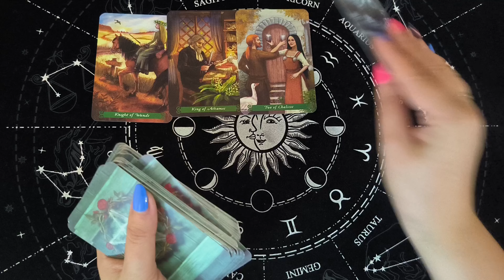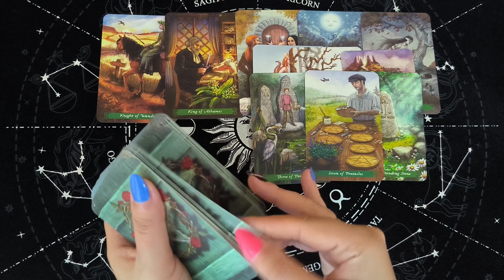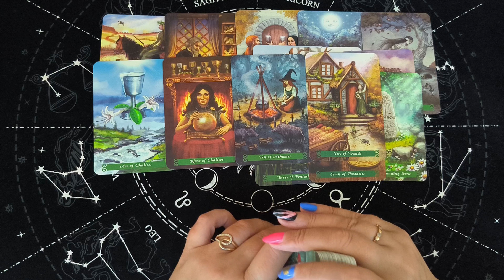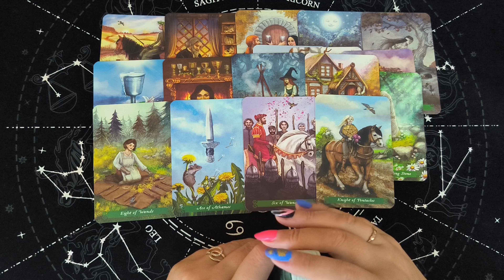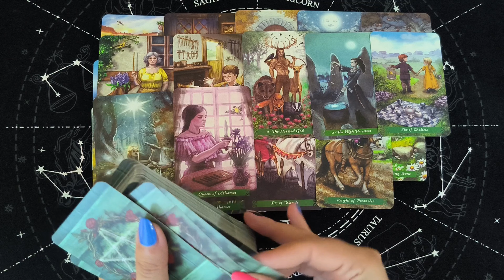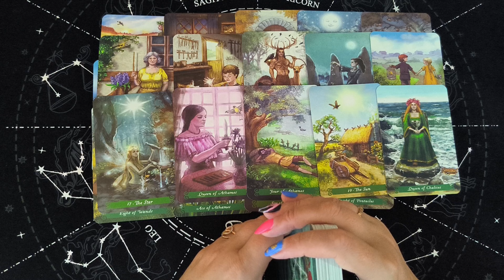❗️💥Срочно❗️Будем Ли Мы Вместе❗️Его Мысли Обо Мне Сегодня🌷Расклад Таро🌷Гадание Онлайн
Смотрите новый расклад таро. Срочно! Будем ли мы вместе. Его мысли обо мне сегодня. Расклад  таро. Гадание онлайн.

Я приветствую всех любителей таро! Вы на канале Вика Таро. Сегодня будет расклад о будущем, расклад таро на отношения. Это гадание на таро на отношения и любовь расскажет о том, что по судьбе, что будет. Настраивайтесь на таро прогноз и своего мужчину, чтобы узнать какое будущее тебя ждет. Таро на судьбу, что по судьбе? Знаки судьбы таро.

Расклады: гадание онлайн, расклад таро, будущий муж, мой будущий муж таро, будущий муж таро, какой мужчина спешит к тебе, кто на пороге, мужчина на пороге таро, какой мужчина на пороге, новый мужчина таро, предсказание, гадание на любовь, отношения, таро прогноз, с минуты на минуту таро, с минуты на минуту, почему он молчит, почему он не пишет, почему он не звонит, бывший, бывший таро, чему быть, чего не миновать, личная жизнь таро, таро сегодня онлайн, как он ко мне относится таро, будем ли мы вместе таро, выйду ли я замуж таро, любит ли он меня таро, как он ко мне относится таро, сможет ли он меня забыть таро, будет ли у меня новый мужчина таро, помиримся ли мы таро, что он решил по поводу меня таро, что он чувствует ко мне таро, будет ли встреча таро, позвонит ли мне мужчина таро, как пройдет встреча таро, как пройдет свидание таро, как пройдет разговор таро, как пройдет поездка таро, поженимся ли мы таро, будет ли свадьба таро, будем ли мы жить вместе таро, будет ли у меня ребенок от него таро, что он думает обо мне, что думает обо мне сегодня таро, что он думает обо мне таро, что он думает обо мне сейчас, что он думает обо мне сегодня гадание, что он думает обо мне сегодня таро, что он думает сегодня обо мне, его мысли обо мне таро, его мысли обо мне сейчас гадание, его мысли обо мне сегодня, его чувства ко мне сейчас таро, что думает обо мне сегодня, что он думает обо мне сейчас таро, что он думает обо мне сейчас гадание, что он скрывает таро, что он скрывает гадание, что он скрывает от вас таро, что он решил по поводу вас таро, таро прогноз, таро на будущее , гадание таро, совет таро, расклад таро онлайн, онлайн расклад, таро сегодня, таро сегодня сейчас,  таро онлайн, таро расклад, таро сегодня